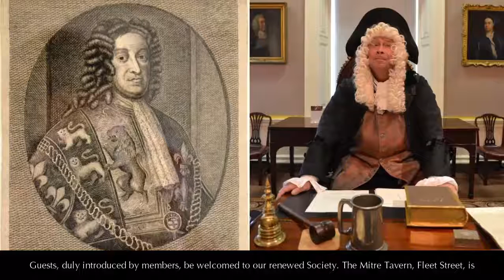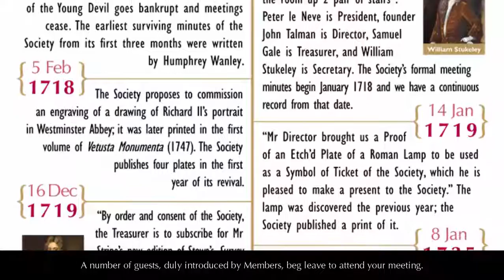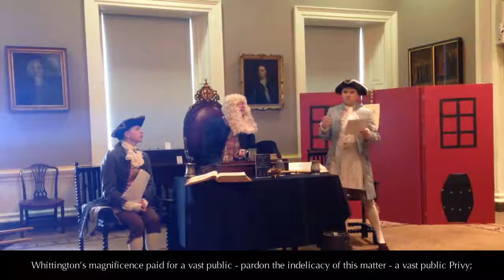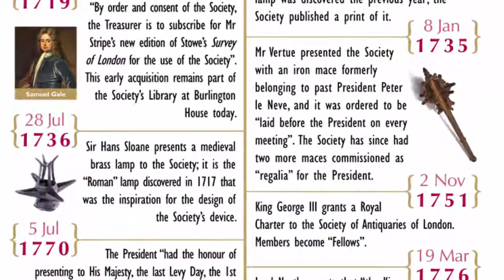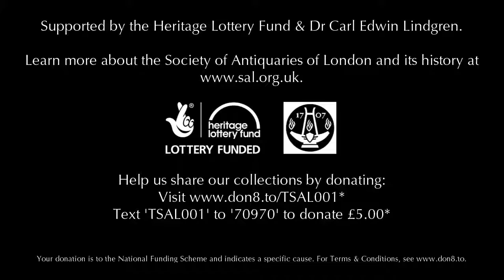Enlightenment Origins (The Tavern Society, 1707-1780)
300 Years of Discovery and Learning in London with the Society of Antiquaries of London. A historical re-enactment of a meeting from c. 1719 regarding the origins of the Society.